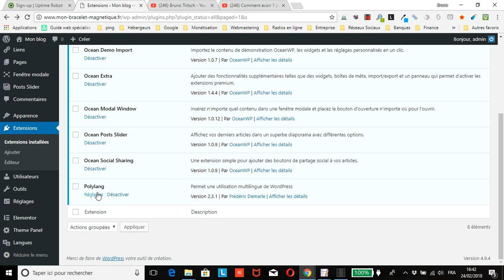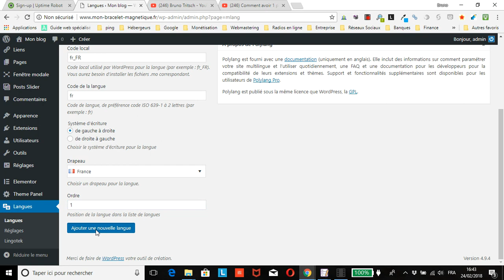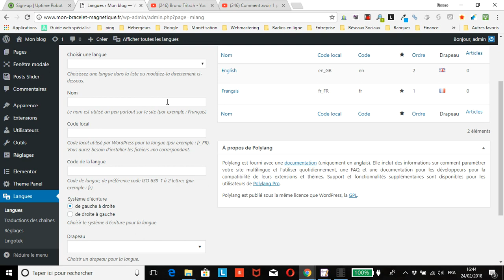WordPress : ajouter 1 langue à Polylang sur son site multilingue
vous montre comment facilement et rapidement ajouter 1 langue à Polylang sur son site WordPress multilingue une fois l’extension Polylang installée et activée.